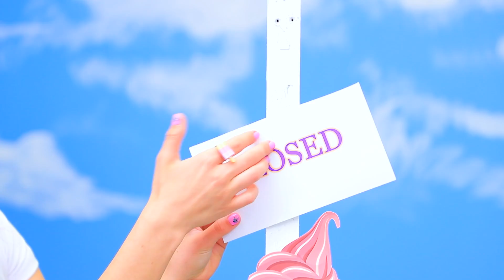Sfida Gelato Pop It e Simple Dimple!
Noi amiamo i film! Ma non solo… sono così tanto amati che c’è chi sarebbe pronto a organizzare un matrimonio al cinema!

Materiale
• Biglietti per il cinema
• Filo di ferro per fiori
• Perle
• Nastro floreale
• Foglie artificiali
• Rete floreale
• Nastro
• Scarpe
• Rotoli di cartone
• Pistola per colla a caldo
• Strass
• Pacchetto pringles
• Carta adesiva
• Pannello di schiuma
• Nastro elastico
• Velcro
• Tulle
• Linea di pesca
• Fermagli per capelli
• Cartone decorativo
• Pan di spagna
• Crema di burro glassata
• Fondente
• Panna montata
• Stampa film su carta commestibile